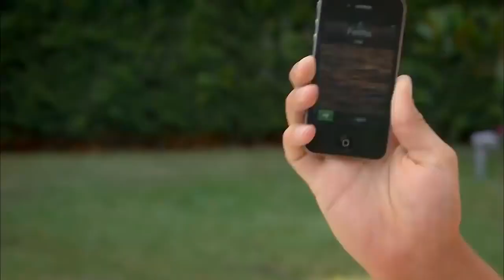مسلسل أسميتها فريحة الحلقة 66 - لماذا تتحدث كثيرا عن فريحة؟